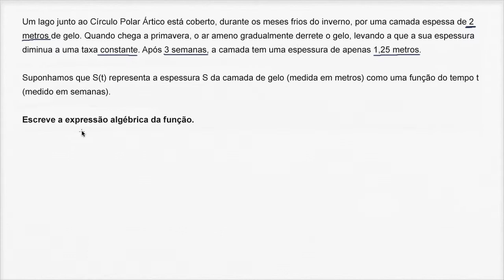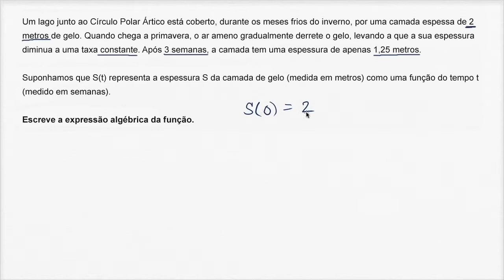Funções lineares: icebergue - Khan Academy em português (7º ano)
Vídeo original: Linear functions word problem: iceberg